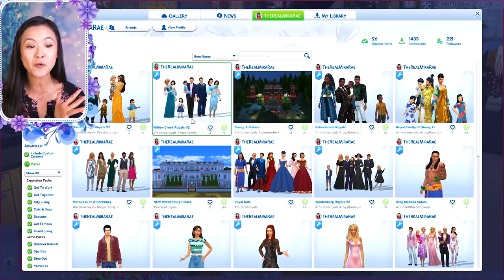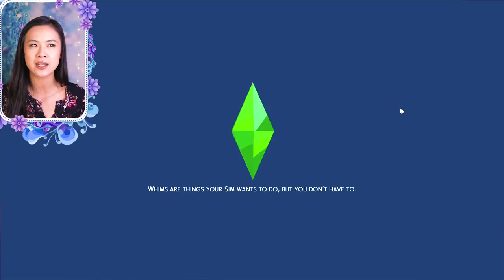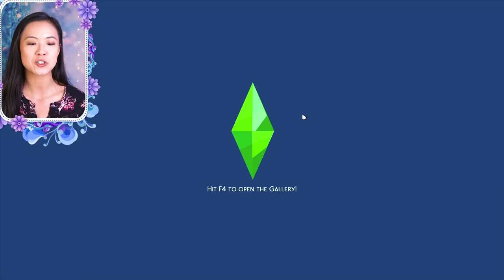HEARTBREAK & DEATH | The Sims 4: The Royal Family | S2 Part 3